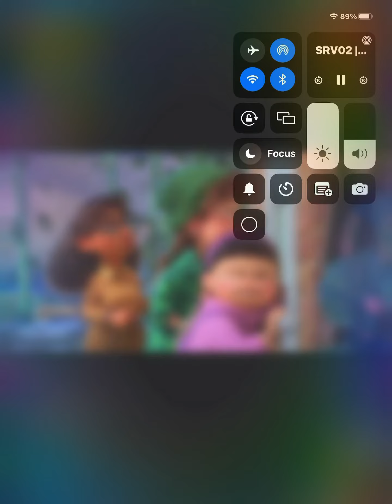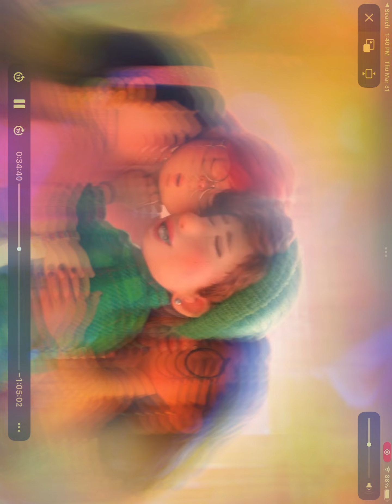Turning red nobody like you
Turning red part 3 nobody like you